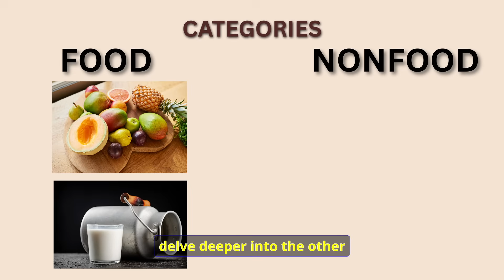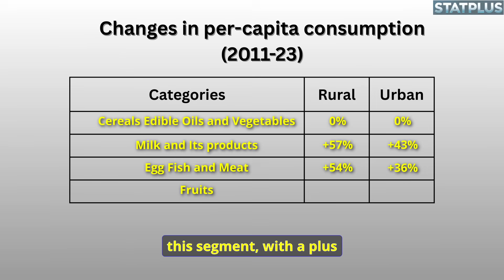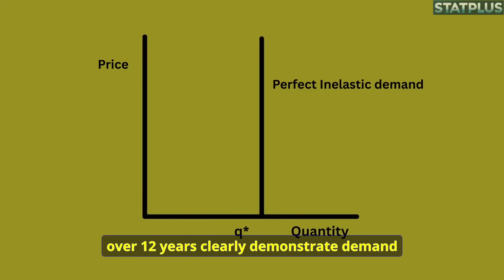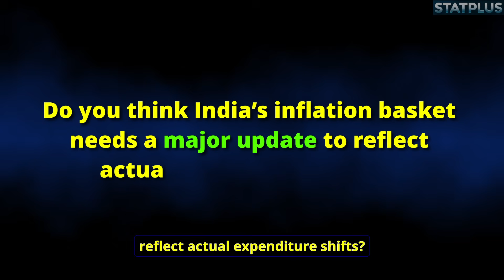Restructuring India's Food Inflation Basket For Better Inflation Targeting | 5 min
Previously, we examined how the demand for essential food items like cereals, edible oils, and vegetables has remained largely constant over the last 12 years. We also questioned the relevance of including such categories in the food inflation basket that the Reserve Bank of India (RBI) uses to set interest rates. Building on that foundation, we now delve deeper into the other food and non-food categories listed in MoSPI’s Household Consumption Expenditure Survey, and propose a methodology for how the food basket should be reconstituted for better inflation targeting.